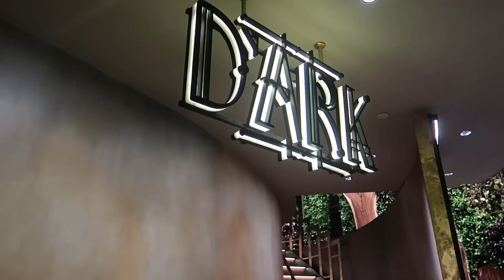WHY MOST TOURIST CHOOSE THAILAND FOR VACATION? | D'Ark ICONSIAM - Ilonggo "VLOGGIR"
Hello mga Dhaii maayong hapon. For this vlog mga Dhaii I will talk why mas gusto sg mga tourist bisitahon ang THAILAND if ever may bakasyon sila. This are 3 points that I think important factor sa pag choose nila. Maybe maka learn ang Pilipinas sa diri... lol...

Ari naman ang ilonggo vloggir naga balik para sa akon vlog.
Keep the RESPECT, LOVE and KINDNESS in your hearts.
Madamu gid nga salamat!

BE GOOD! mwahhhh
VENUE
D'Ark ICONSIAM
299 ICONSIAM Shopping Center
G, UG Floor
Unit no. VG01, VUG, Charoennakorn
Klongtonsai, Klongsan
Bangkok
Thailand